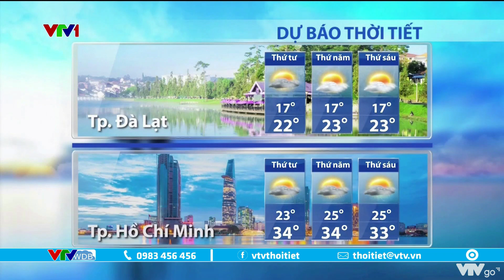Dự báo thời tiết 6h15 - 16/11/2022 | Vùng núi, trung du Bắc Bộ mưa giông | VTVWDB